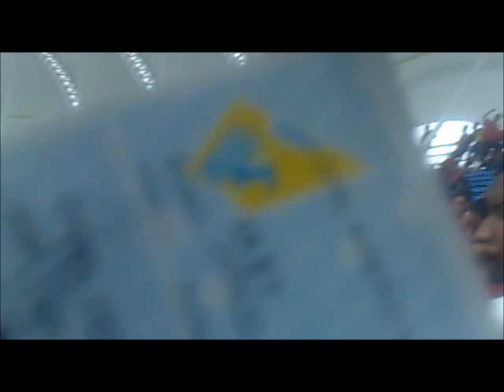AMERICA VS ATLETICO DE MADRID LA PREVIA EL PARTIDO LOS GOLES.